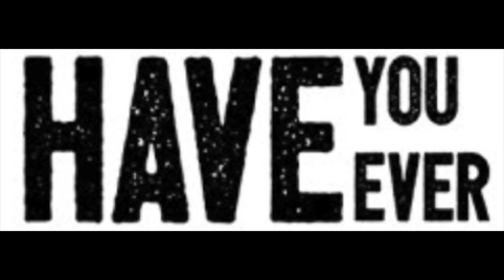Politricks Episode 1